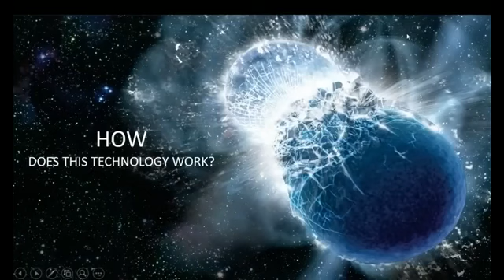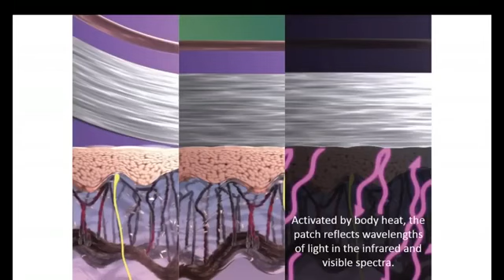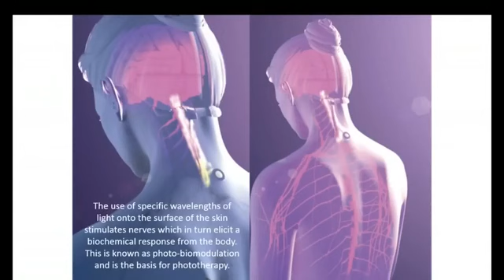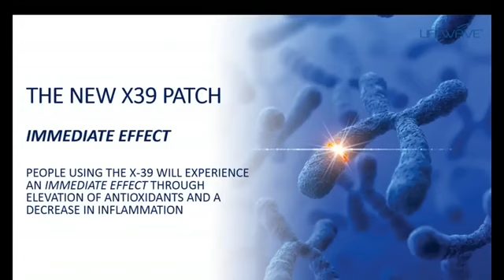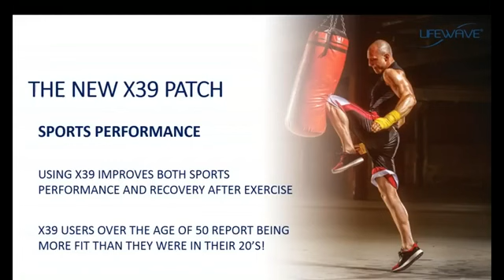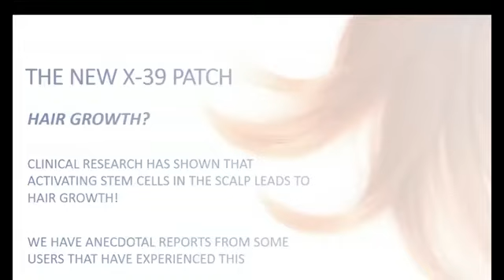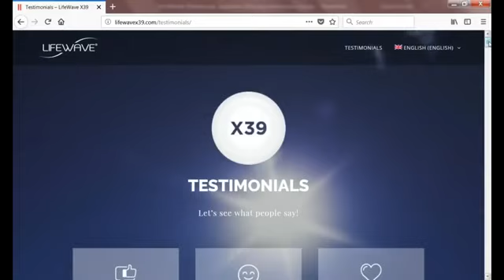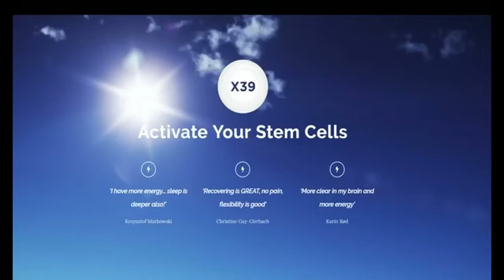David Schmidt LifeWave Founder CEO and Inventor of X39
David Schmidt explains the technology behind the X39 patch that can help the body do what it was meant to do!  Activating GHK-cu that has been studied to help the body heal in a multitude of ways, including activating stem cells in the body.